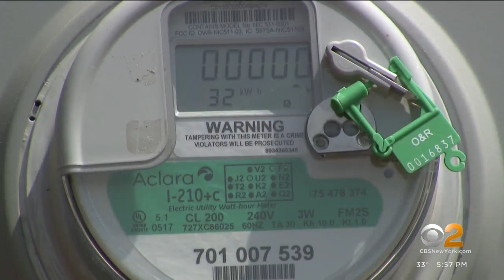Future of flight may be hydrogen powered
The future of flight took off with climate change on its radar – no jet fuel needed to take to the skies, just hydrogen. CBS2's Vanessa Murdock reports.